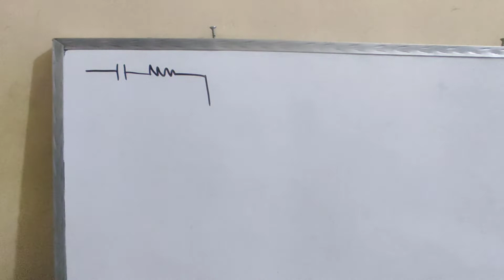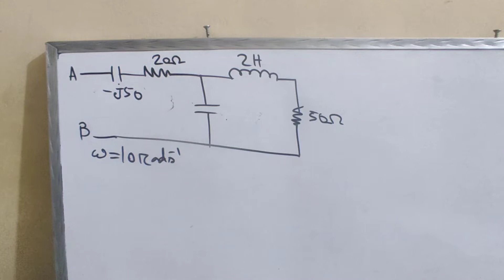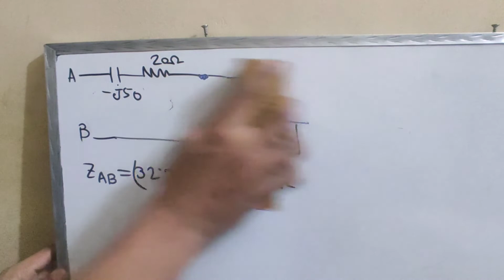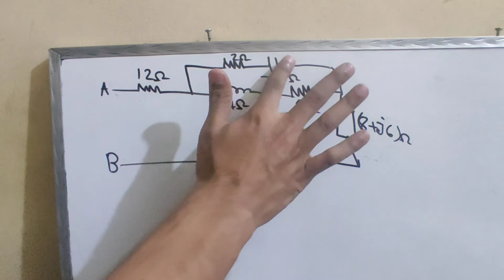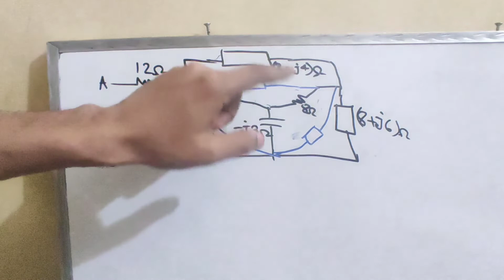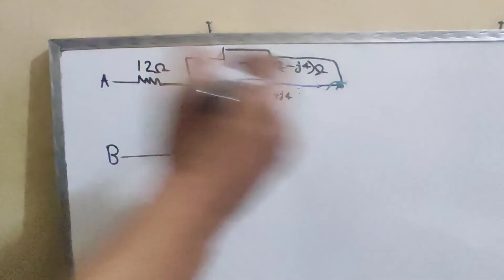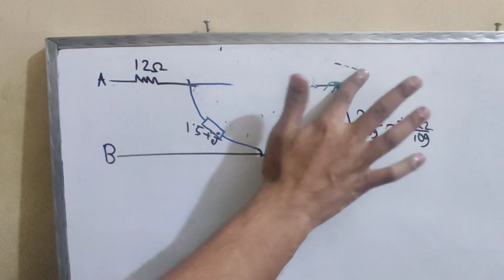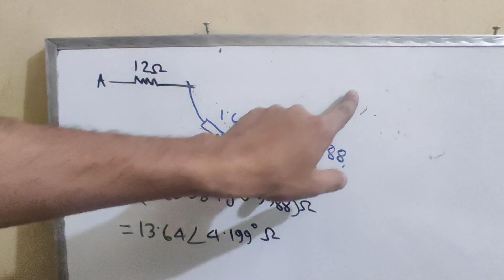3. Equivalent Impedance in AC Circuit || AC circuit bangla tutorial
I try to cover every topic of Electrical Engineering. For an electrical engineer, one must know about the basics of Electrical Engineering. So l build a playlist named as AC circuit bangla tutorial . In this video , I will try to discuss about Equivalent Impedance in AC Circuit .

The Topics Covered :
j) equivalent impedance calculation